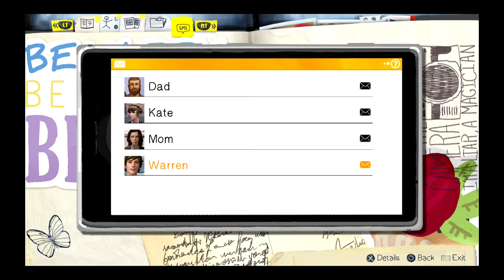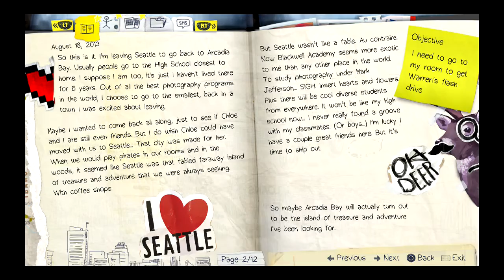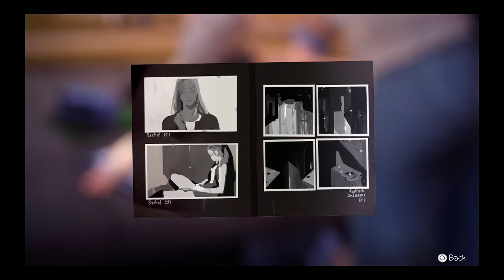Life Is Strange #03 - Auf dem Campus - Let's Play Life Is Strange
Wir sind auf dem Campus und erkunden erstmal die Gegend und unterhalten uns ein wenig mit den Mitschülern.
«Life Is Strange» Adventure von Square Enix
♫TeamSpeak♫
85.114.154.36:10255